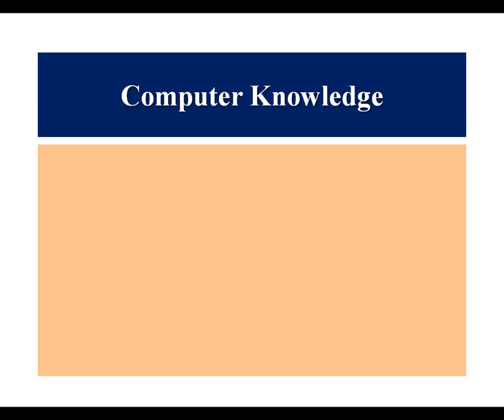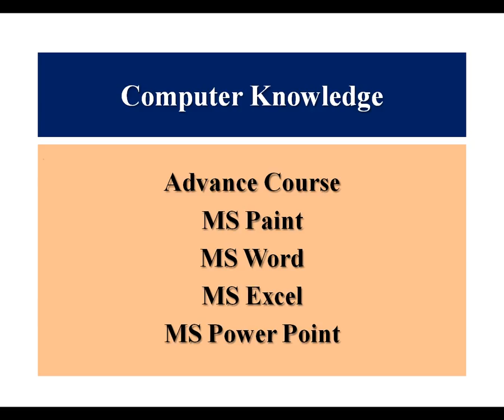Learn Computer Advance Knowledge by Mehra Videos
Advance Computer Knowledge